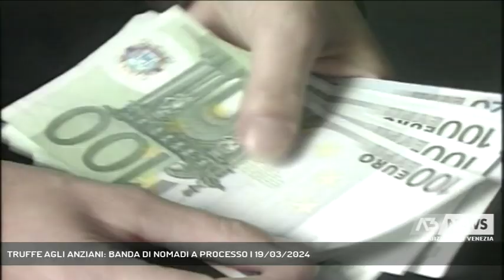TRUFFE AGLI ANZIANI: BANDA DI NOMADI A PROCESSO | 19/03/2024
A3 NEWS Venezia 19/03/2024 - PADOVA - Andranno a processo un gruppo di nomadi accusati di aver commesso 17 truffe agli anziani tra le province di Padova, Treviso e Vicenza. Le vittime dei raggiri erano tutte ultraottantenni, i colpi compiuti tra l'agosto 2022 e il febbraio 2023.  || In appena otto mesi erano riusciti a derubare 17 anziani raggirandoli con la tecnica della telefonata da parte del finto avvocato o del finto maresciallo che chiedeva soldi per risolvere una situazione grave in cui si era cacciato un figlio o un nipote. Una banda di cinque nomadi residenti tra le province di Treviso e Pordenone andranno a processo il prossimo 12 novembre per truffa aggravata in concorso. L'inchiesta era stata condotta dalla Procura di Padova. Gli ultraottantenni raggirati tra l'agosto del 2022 e il febbraio del 2023 vivevano tra le province di Treviso, Padova, Venezia e Vicenza. Il colpo più grosso ai danni di un 82enne di Montebelluna da cui era fatti consegnare con l'inganno quasi 60 mila euro tra contanti e gioielli. I colpi anche a Padova dove ad un'anziana avevano rubato 40 mila euro e poi ad Asolo, Fonte, Riese Pio X, Pieve del Grappa Pederobba, Spinea, Romano d'Ezzellino, Bassano e Rossano Veneto.  L'indagine della Procura di Padova era partita dopo una truffa commessa a Vigonza ai danni di un 87 che aveva consegnato soldi e gioielli per salvare un nipote coinvolto in un fantomatico incidente. Durante le perquisizioni nelle abitazioni dei nomadi sono stati ritrovati molti preziosi rubati e documenti di orologi di valore. (Servizio di Valentina Visentin) - Segui Antenna Tre anche sul digitale terrestre! Visita il sito